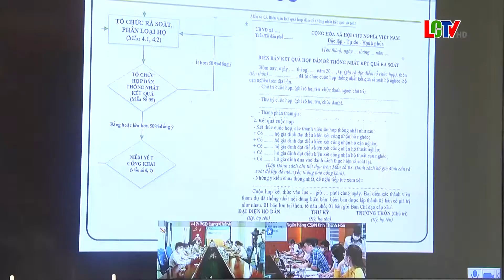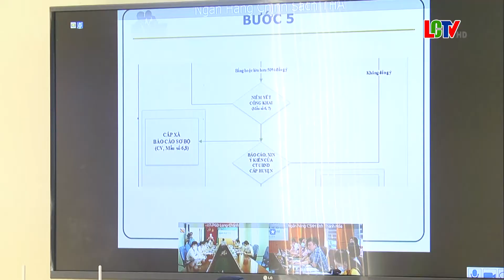Ngân hàng CSXH Lang Chánh tham gia tập huấn trực tuyến nghiệp vụ rà soát hộ nghèo và cận nghèo năm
Nhằm không ngừng nâng cao kiến thức về chuyên môn nghiệp vụ và kỹ năng làm việc cho cán bộ làm công tác tín dụng chính sách xã hội. Ngày 30/9. Sở LĐTB & XH Thanh Hóa tổ chức hội nghị tập huấn nghiệp vụ  rà  soát hộ nghèo và cận nghèo năm 2021, cho cán bộ ngân hàng chính sách trên địa bàn tỉnh. Tham dự hội nghị tại điểm cầu huyện Lang Chánh có đông đảo cán bộ, viên chức Ngân hàng chính sách xã hội huyện.